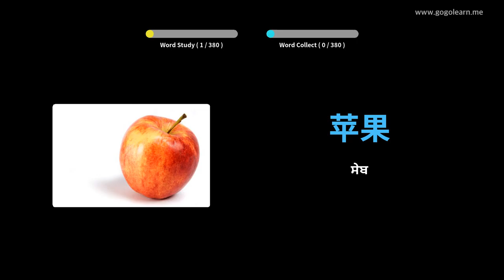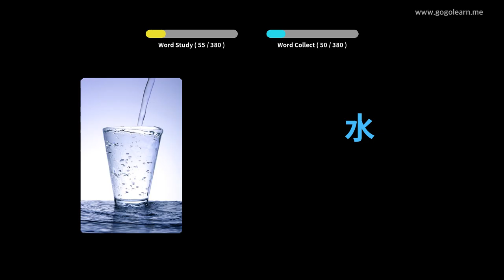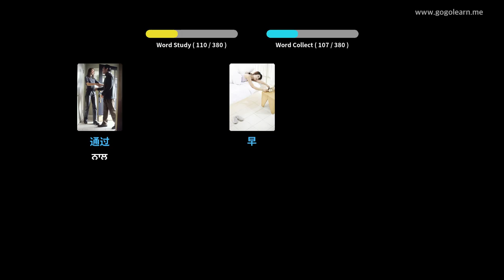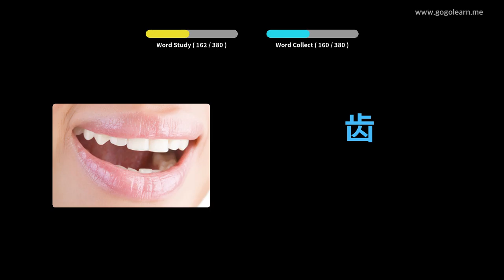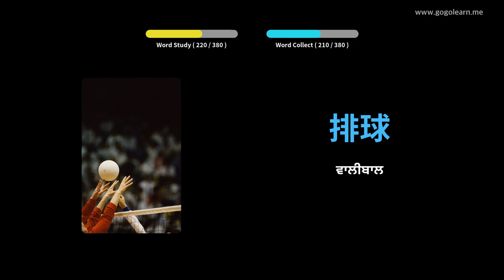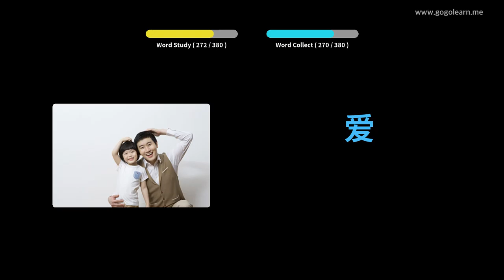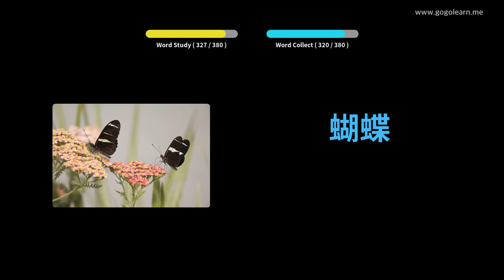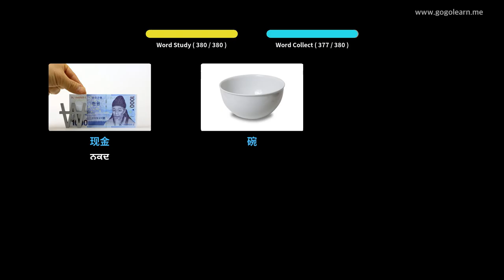ਚੀਨੀ ਸ਼ਬਦਾਵਲੀ ਮੁicਲੇ ਬੱਚੇ | Golearn